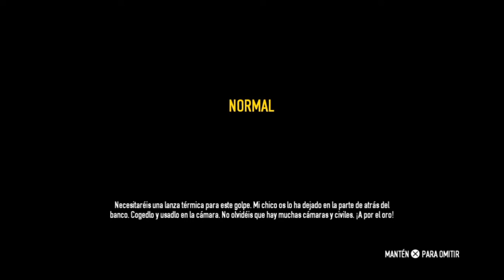PayDay2 Bein Banco H&T ORO NORMAL